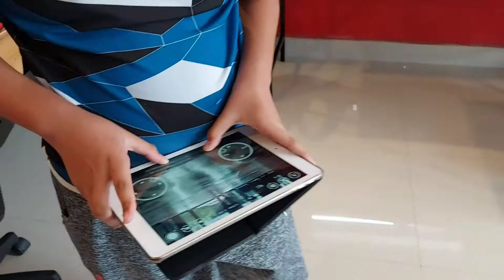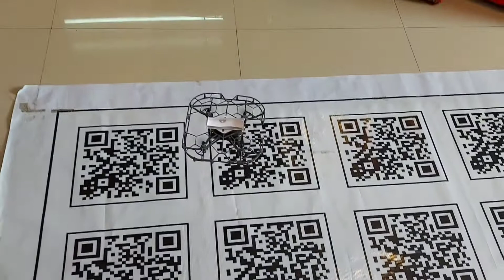18 ตุลาคม ค.ศ. 2020